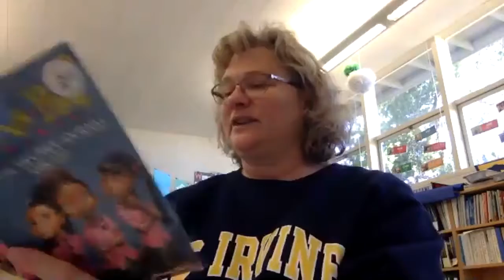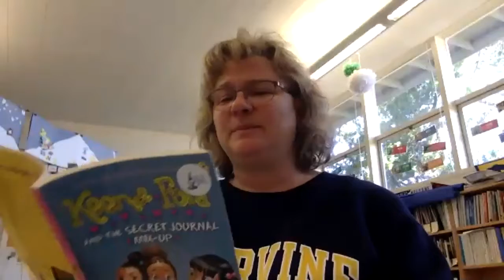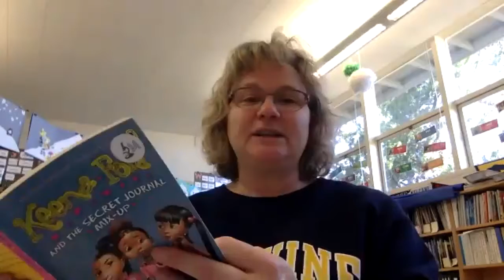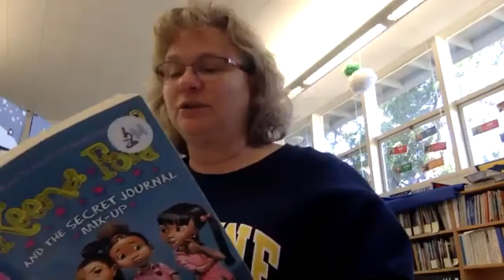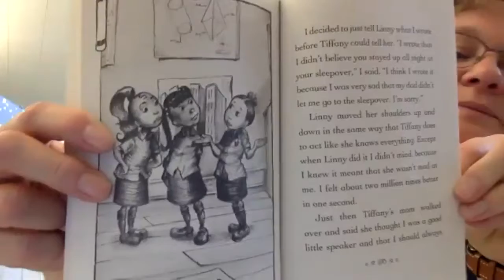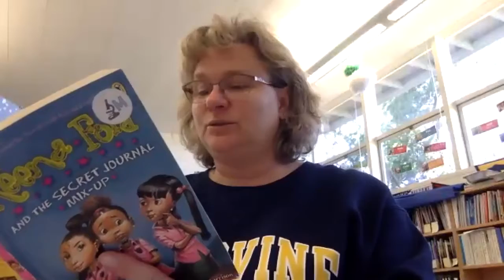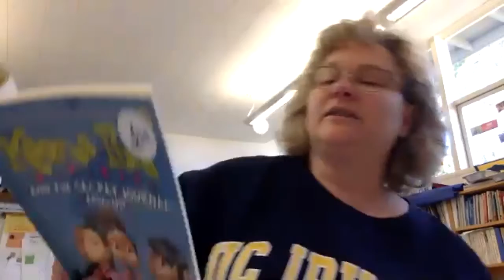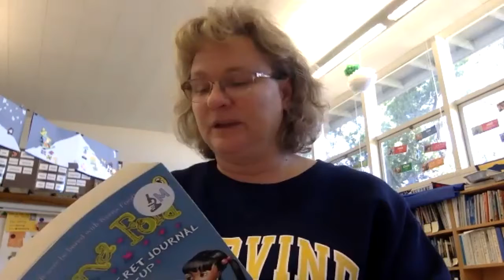End of Keena Ford - Mrs. Pfeifer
The conclusion of Mrs. Pfeifer's read aloud